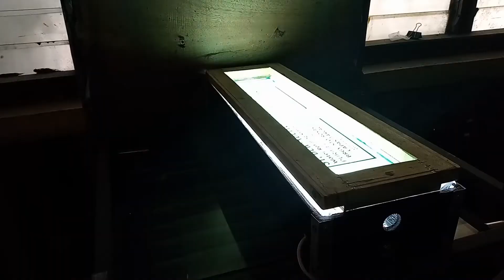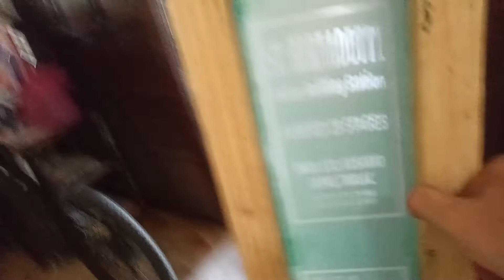water container screen printing prep